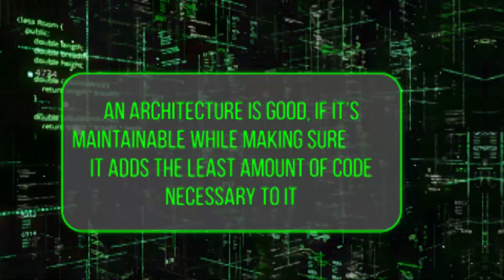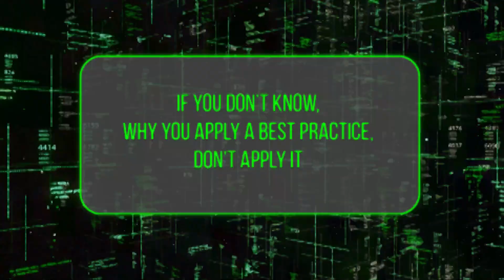Be Careful With Best Practices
People love best practices! And most of the time it makes total sense to stick to them. However, there are some traps you can step into. In this video I'll show you which.

💻 Let me personally review your code and provide individual feedback, so it won't backfire and cost you a fortune in future: